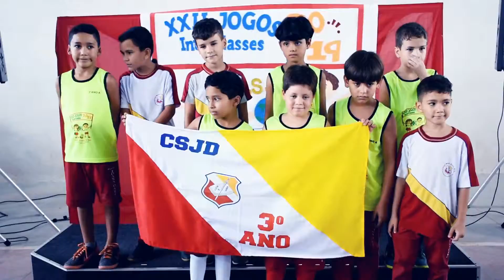Encerramento do XXII Jogos Interclasses do CSJD 2019 - Parte 4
Imagens:David Melo*JornalDAC Garanhuns-PE*